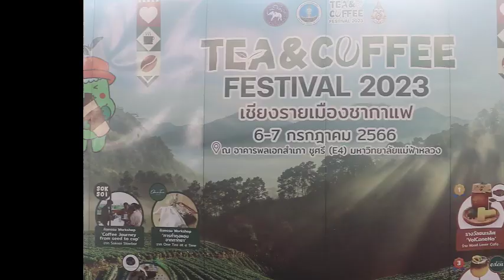Tea&Coffee Festival 2023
Tea&Coffee Festival 2023 เทศกาลชาและกาแฟเชียงราย 2023 จัดขึ้นที่มหาวิทยาลัยแม่ฟ้าหลวง จ.เชียงราย ระหว่างวันที่ 6-7 กค.2566  เพื่อส่งเสริมและสนับสนุนให้จังหวัดเชียงรายเป็นเมืองแห่งชาและกาแฟ พัฒนาให้เป็นเมืองหลักในการขนส่ง ค้าขาย เจรจาธุรกิจ เป็นศูนย์กลางการจัดกิจกรรมและนิทรรศการที่เกี่ยวข้องกับอุตสาหกรรมชาและกาแฟ..